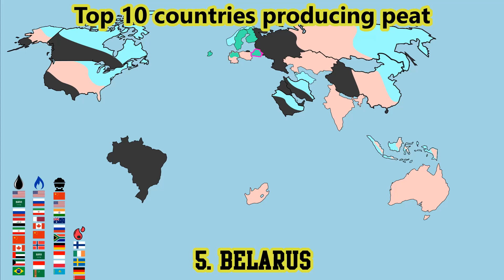Top oil producing countries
top oil producing countries, top natural gas  producing countries, top coal  producing countries, top peat  producing countries, top uranium producing countries